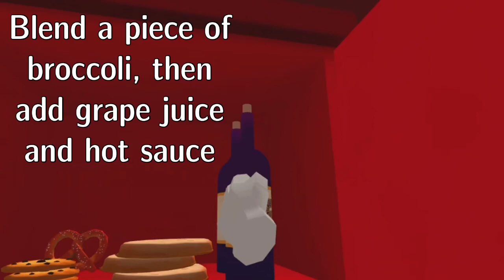Ham’s Cooking Show | Episode 1 (Job Simulator)